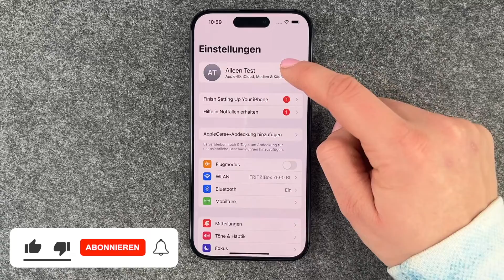Apple ID abmelden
In diesem Video erfahrt ihr, wie Ihr euer iPhone von der hinterlegten Apple ID lösen und abmelden könnt.